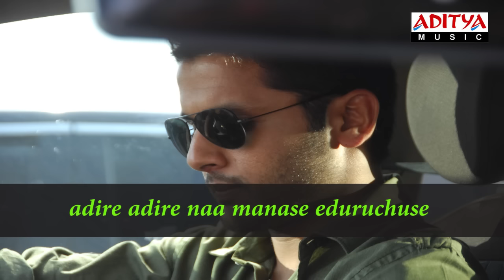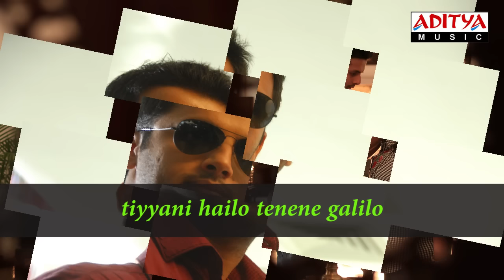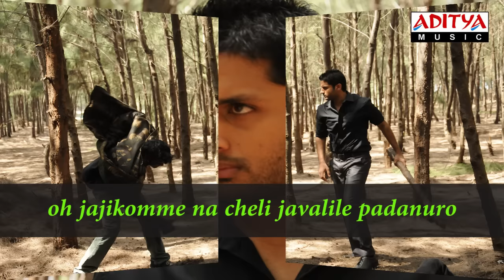Chinnadana Full Song With Lyrics || Ishq Movie Songs || Nithin, Nithya Menon || Aditya Music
Listen & Enjoy Ishq Songs - Chinnadana Track.

Song : Chinnadana Neekosam
Lyrics:  Krishna Chaitanya
Singer: Raj Hasan, Anoop Rubens, Sravani

Movie Name : Ishq
Director : Vikram K Kumar
Producer : M Vikram Goud
Music Director : Anoop Rubens
Cast : Nitin, Nithya Menon